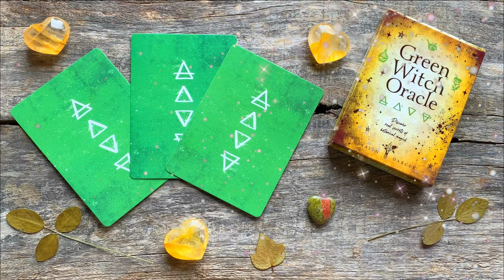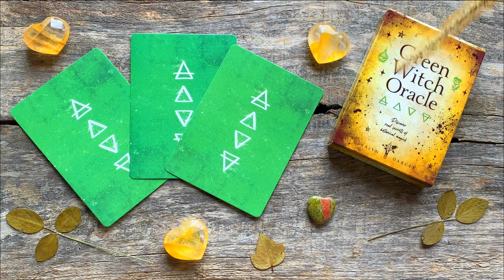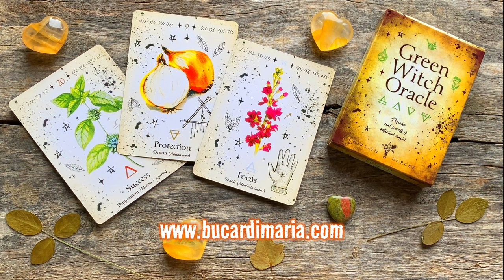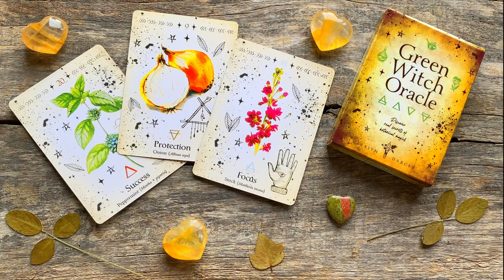Wybierz kartę wyroczni zielonej Czarownicy ☘️🗝️ Zdobądź odpowiedź na Twoje pytanie!